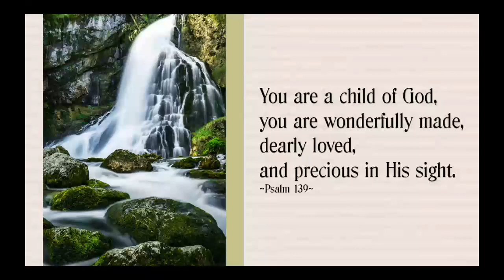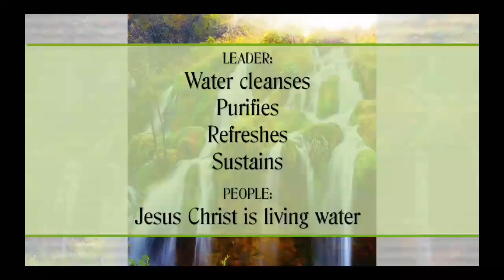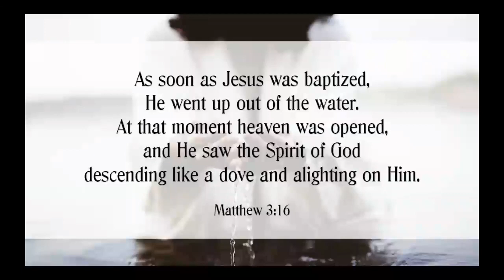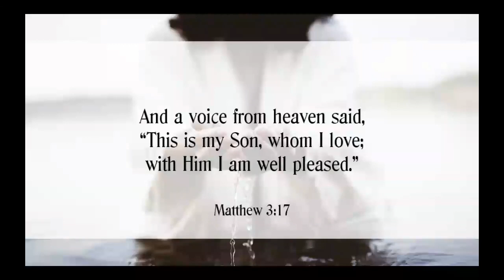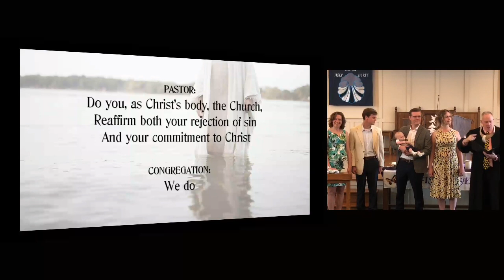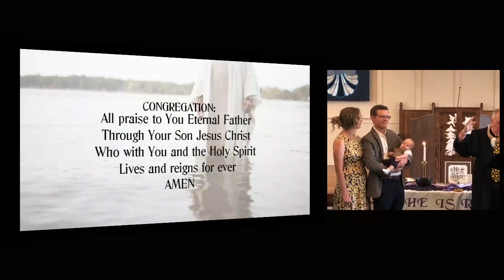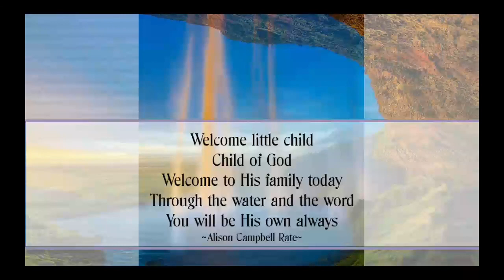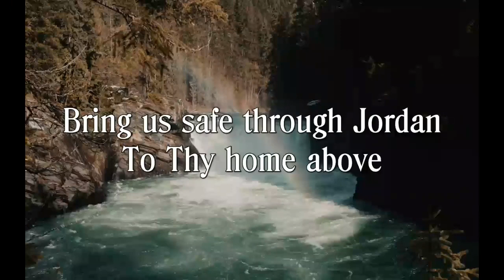Tabor UMC Sunday Worship 4/16/2023